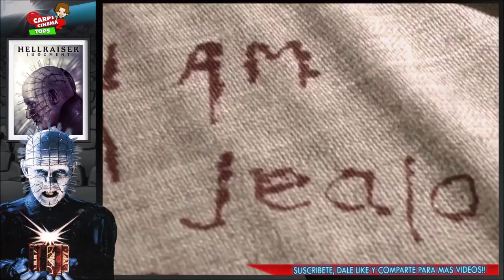TOP - Mejores Películas de Hellraiser (Petición Andy Taddei).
TITULO: TOP - Mejores Películas de Hellraiser (Petición Andy Taddei).